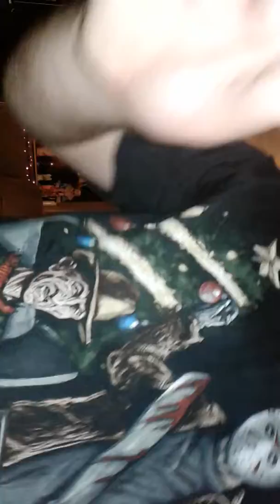My sexy music lol ( NOT REALLY)